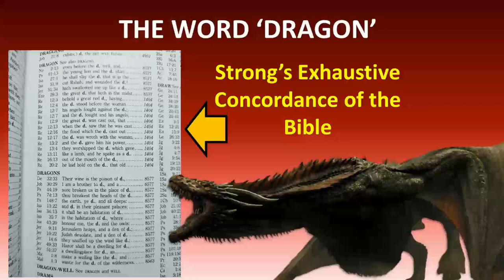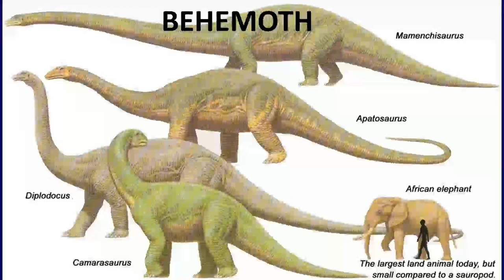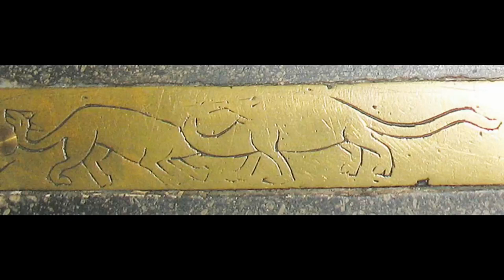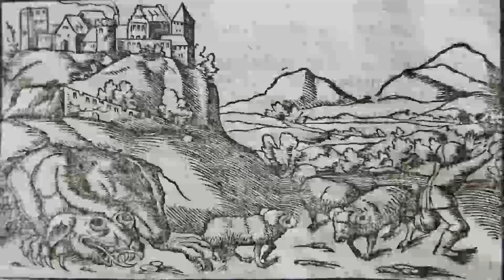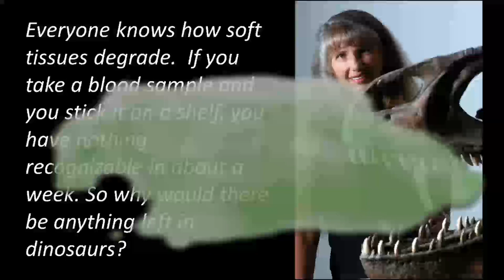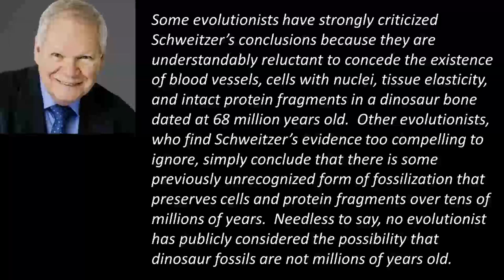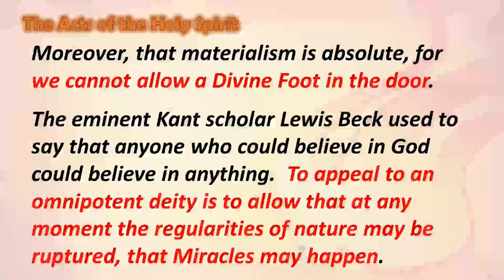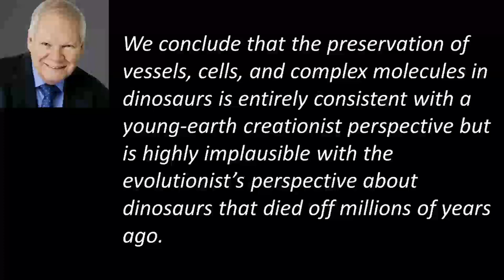13 Dinosaurs and the Bible V 01262022 0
This video looks at some representations of dinosaur-like animals found in archaeological sites, painted on cave walls, as a relief on an ancient temple, and other evidence suggesting that people saw living dinosaurs in the past.  Also, we get into the story of the discovery of soft tissue in dinosaur bones, which raises serious doubts about the vast ages assigned to those bones.